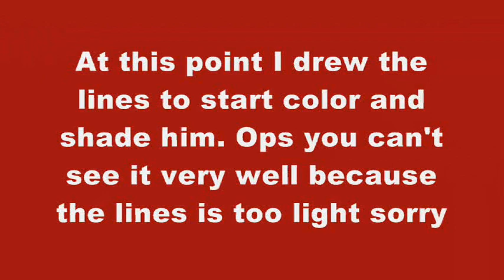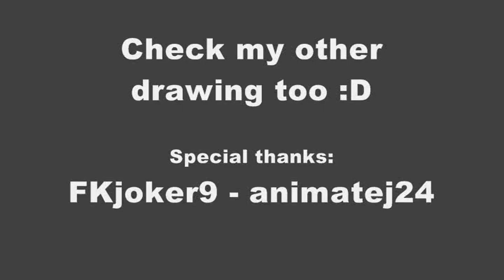Kid Buu - Drawing in MS Paint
Kid Buu - Drawing in MS Paint. Dragon ball z drawing by Nicolasdbz1. It's very good. Hope you liked it friends ^^.